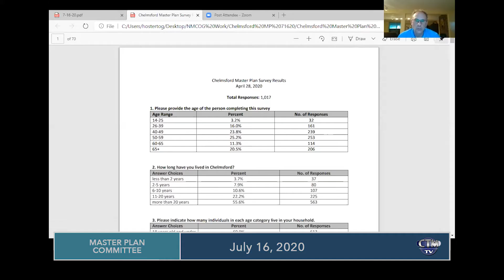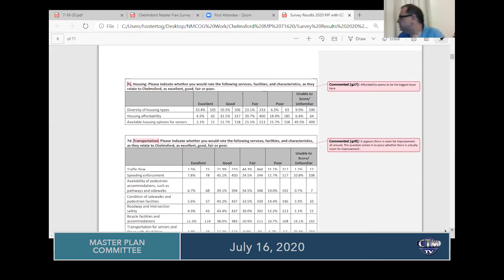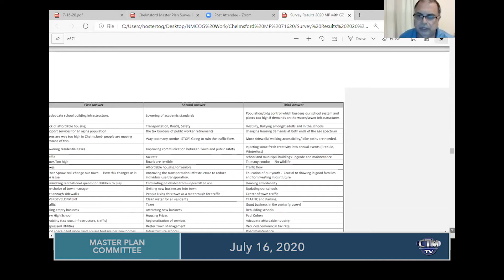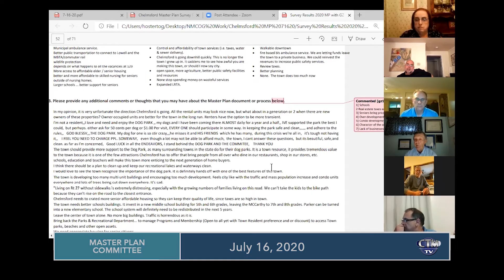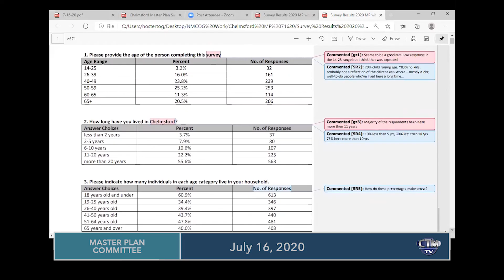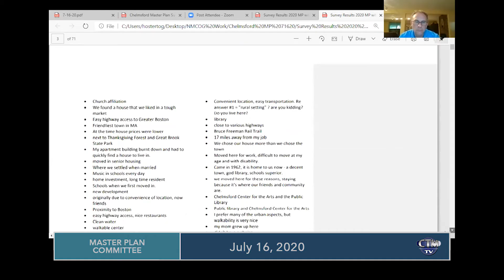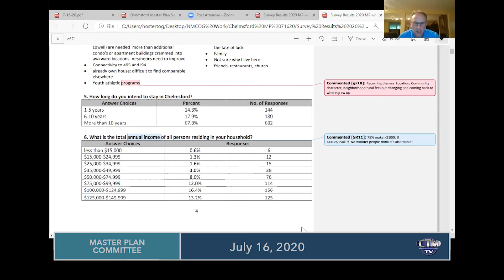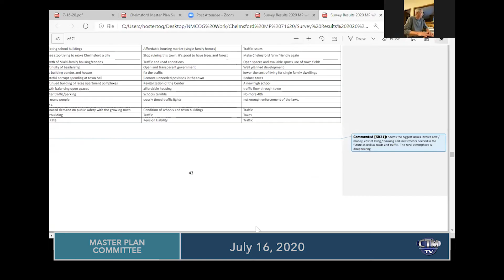Master Plan Committee: July 16, 2020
A regular meeting of the Chelmsford Master Plan Update Committee held on July 16, 2020